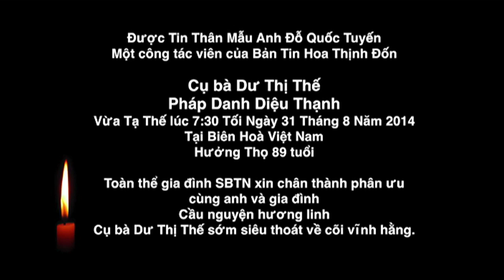Phân Ưu Gia Đình Anh Đỗ Quốc Tuyến